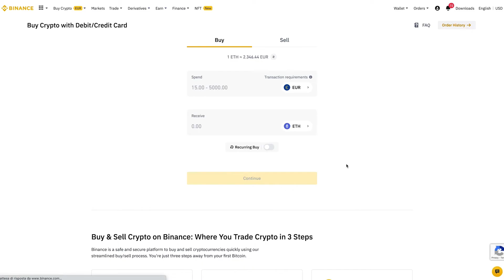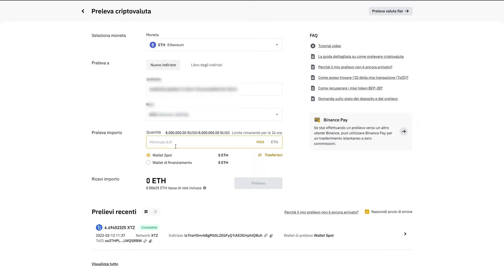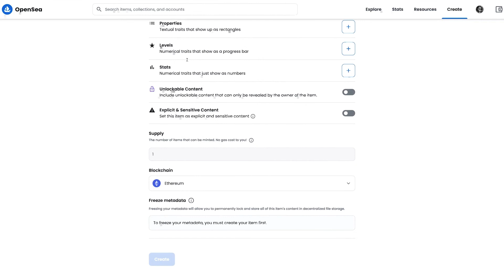Tutto quello che devi sapere su NFT e fotografia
ti racconto come creare i tuoi primi NFT: quali piattaforme uso e perché.